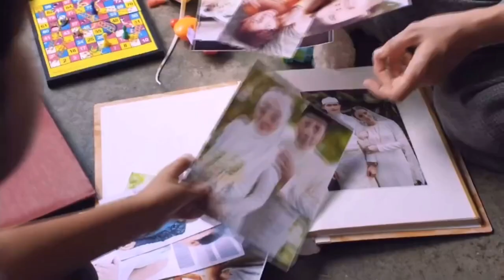ntv7 | ad break 1:20pm 18 February 2021